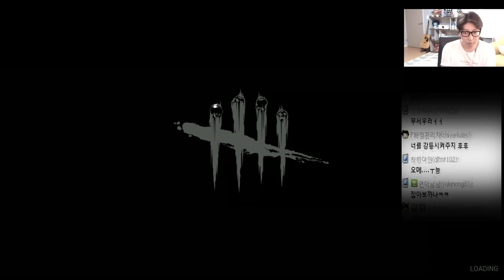대도서관] 데바데 코믹 실황 23화 - 7랭크 고수와의 대결 (데드 바이 데이라이트, Dead By Daylight, DBD)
*160621 대도서관] 데바데 코믹 실황 23화 - 7랭크 고수와의 대결 (데드 바이 데이라이트, Dead By Daylight, DBD) 공포게임